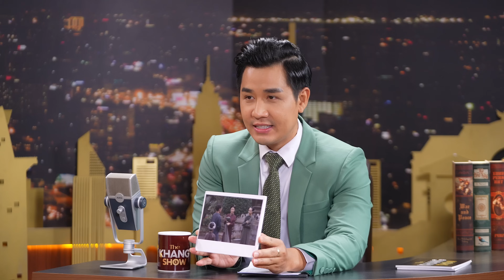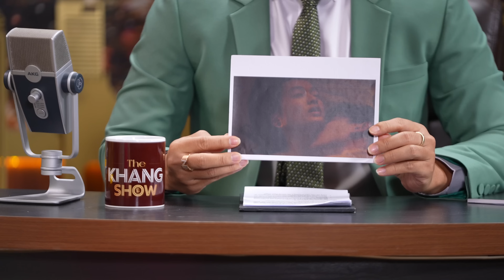EP 56 | Ekip phim Người vợ cuối cùng: “3 người vợ được đạo diễn Victor Vũ casting một cách đặc biệt”